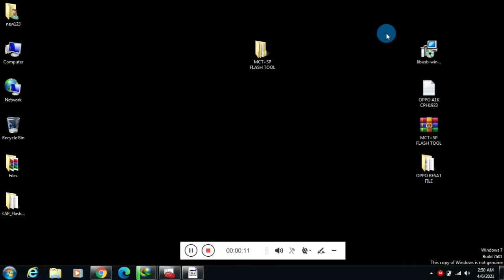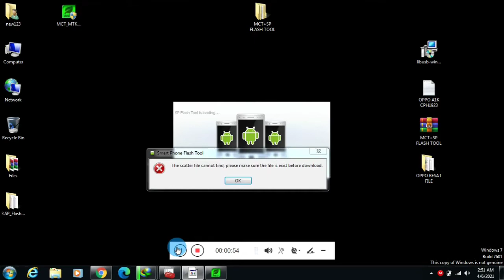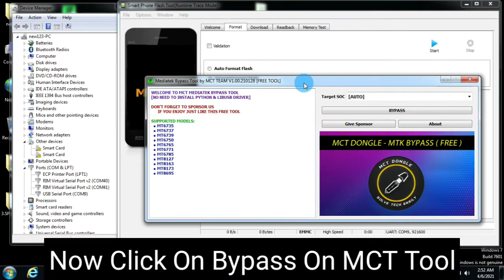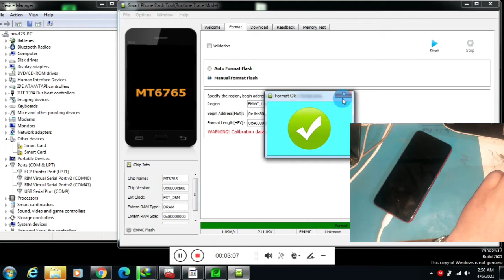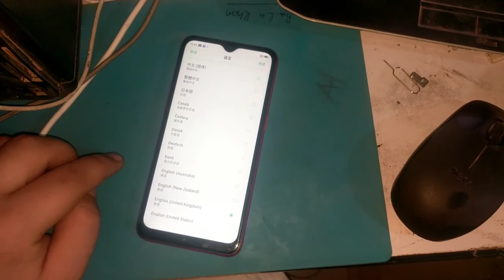Oppo A1K CPH1923 Pattern Pin Lock Remove Without Device Using Sp Flash Tool Hindi Urdu Guide